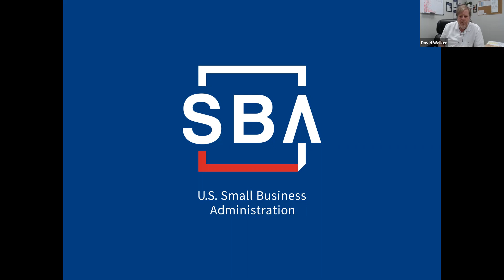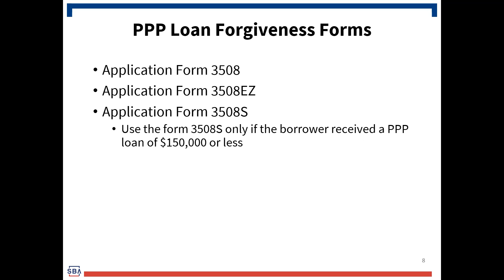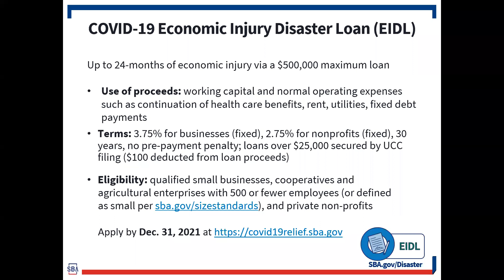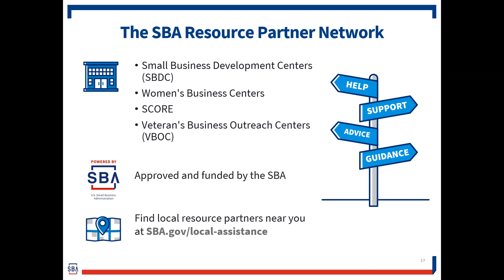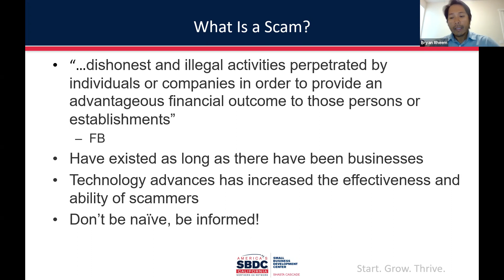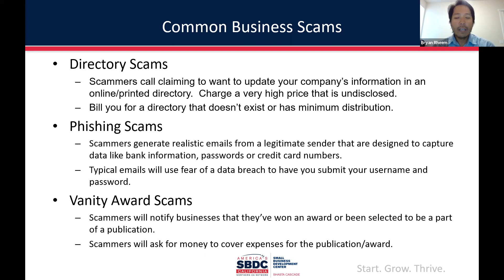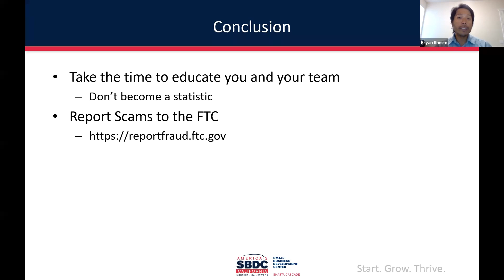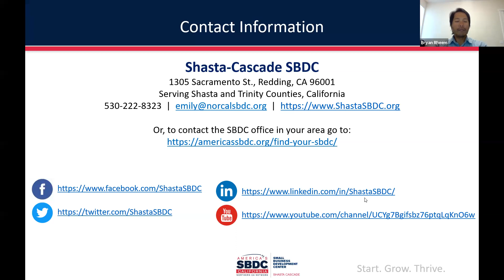Business Recovery Series: Common Scams Targeting Small Business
Scammers frequently target small businesses and COVID has caused them to expand their efforts.  By posing as legitimate organizations (e.g., the SBA, banks, etc.) they've been able to take advantage of many business owners.

This webinar will describe the most common types of small business scams, and how you can avoid them.

Instructors:
David Castaneda
David Castaneda is an Economic Development Specialist with the Small Business Administration

Bryan Rheem
Bryan Rheem is an SBDC business consultant that loves effective and efficient solutions, always searching for ways to help people maximize their output and productivity.